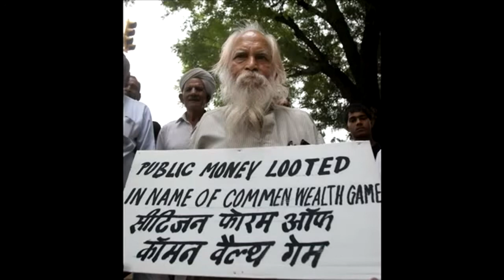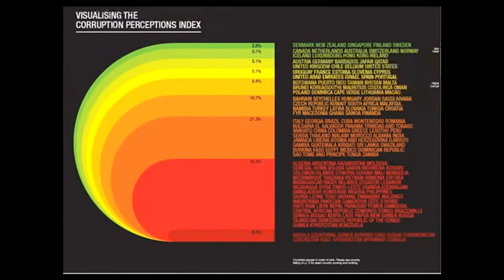From NLAnonymous: Leakspin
Cable describing corruption in Algeria and the discontent of the People. As a short-term solution they have lowered sugar prices due to recent protests. Source indicates corruption goes all the way to the top, including Bouteflika and military general Ahmad Gaid Salah...